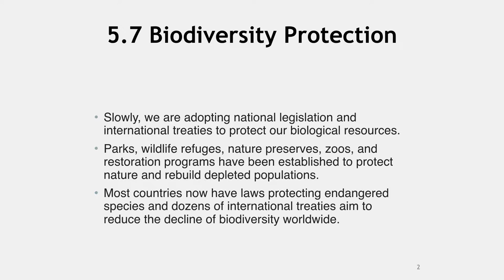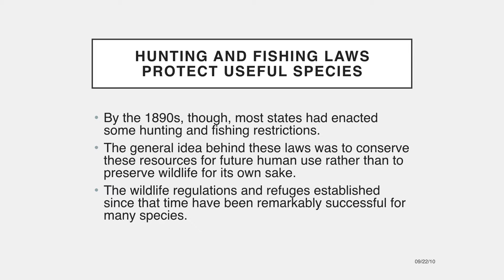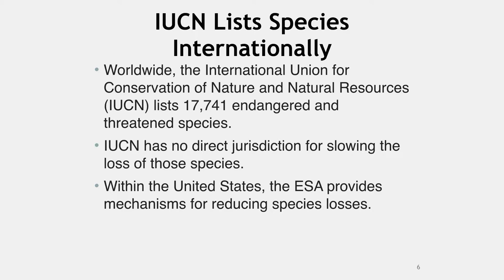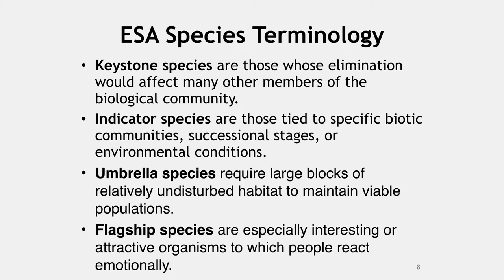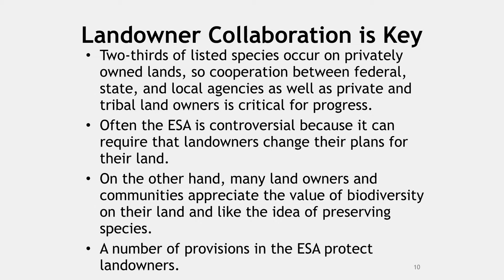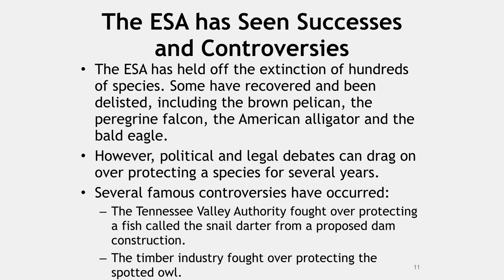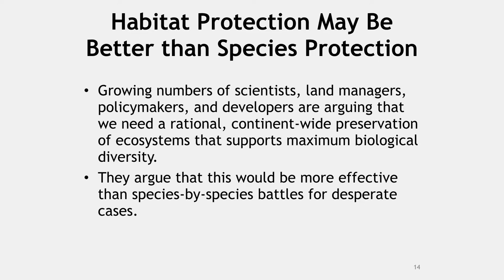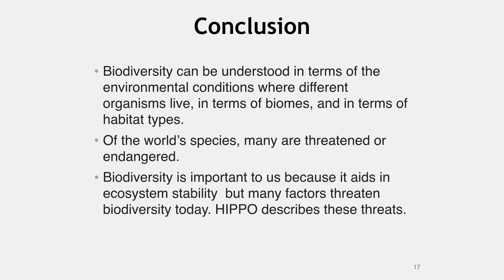TH FC CH5 S5 7 Protecting Biodiversity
ThIs is a video Lecture  how  we can protect  biodiversity. It was  prepared for Introduction to Environmental Science.